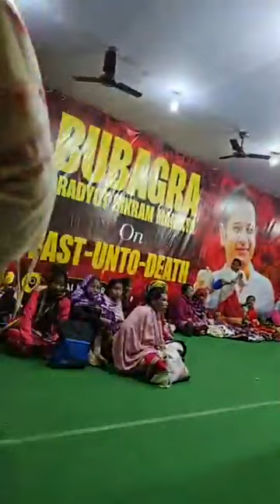DELHI NI SIMI KOK SOK FYKHA DA? HATAI KOTOR NI SIMI LIVE